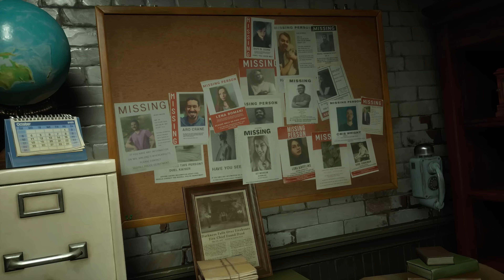Redfall - Official Story Trailer | Xbox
What is happening in Redfall? Where did the vampires come from? Uncover the mysteries of Redfall as you explore the island. Delve into the dark history of the sinister company that created the monsters stalking the streets and face off against the terrifyingly powerful vampires that some survivors worship as gods.

Redfall arrives exclusively on Xbox Series X|S and PC on May 2, 2023.

There’s a lot more to the charming island of Redfall than meets the eye.The scientists at Aevum HQ have been working on something world-shattering. People are going missing; there are dead bodies and blood everywhere; the sun has been eclipsed; and vampires rule the town. Were the vampires just an experiment gone horribly wrong or something far more disturbing? Who are the vampire gods? The only thing to know for sure is that everything is going to get a whole lot worse before it gets better.

ESRB RATING PENDING: May contain content inappropriate for children. for rating information.